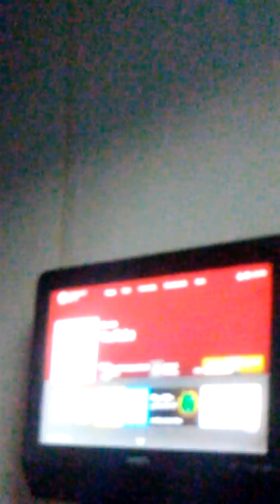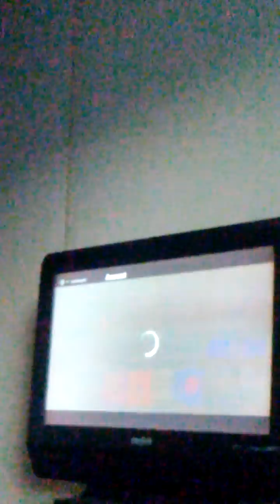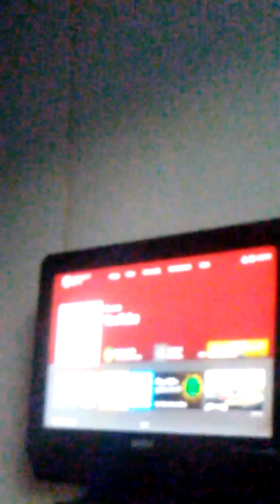How do change an Xbox One child account to an Adult Account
How you can give your child's account adult permissions on Xbox One